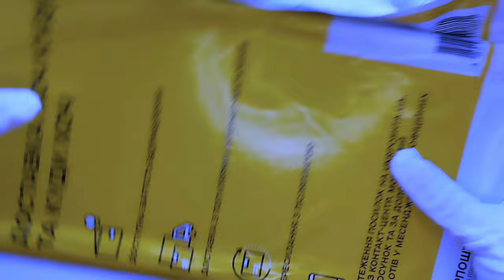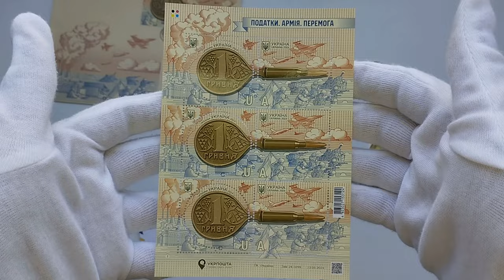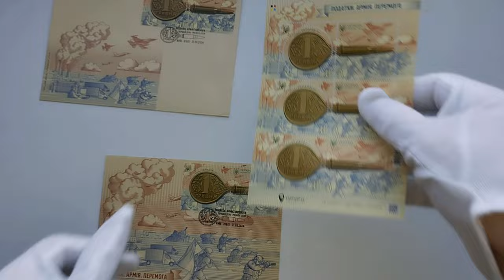«Податки. Армія. Перемога.» - Ексклюзивний абонемент 2024 №11